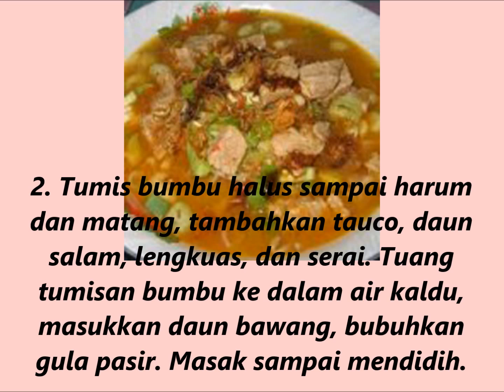Resep Masakan Soto Tegal (Jawa Tengah)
Cara Membuat Resep Masakan Soto Tegal (Jawa Tengah)
1.Cuci bersih babat dan usus,rebus sampai empuk.Bakar/garang di atas bara api sampai beraroma.
2.Tumis bumbu halus sampai harum dan matang,tambahkan tauco,daun salam,lengkuas,dan serai.Tuang tumisan bumbu ke dalam air kaldu,masukkan daun bawang,bubuhkan gula pasir.Masak sampai mendidih.
3.Siapkan mangkuk,isi dengan nasi,tambahkan tauge,babat,dan usus.Siram dengan kuah soto,taburi dengan bawang goreng.